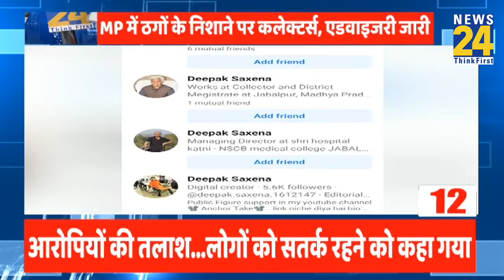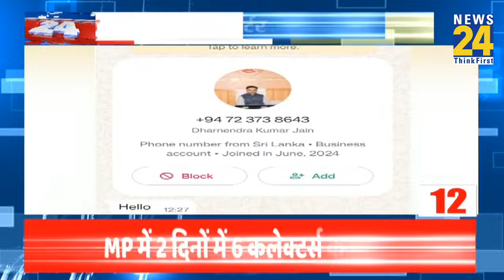4 बजे 24 रिपोर्टर | 09 August 2024 | Hindi News | Latest News | PM Modi | Rahul Gandhi | LIVE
4 बजे 24 रिपोर्टर | 09 August 2024 | Hindi News | Latest News | PM Modi | Rahul Gandhi | LIVE